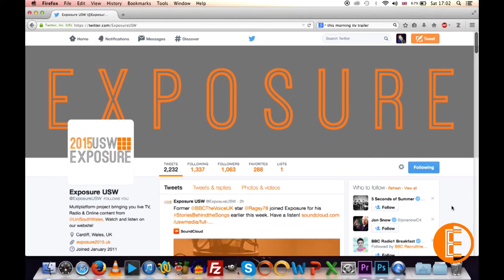Exposure TV Trailer - March 26th 1pm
Lauren Pritchard